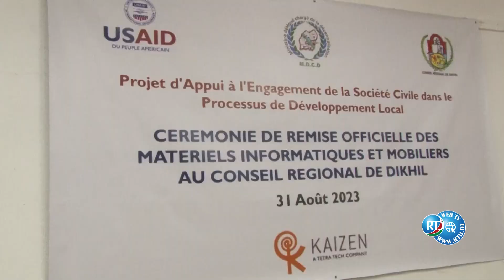DIKHIL : Remise de matériels bureautiques et informatiques